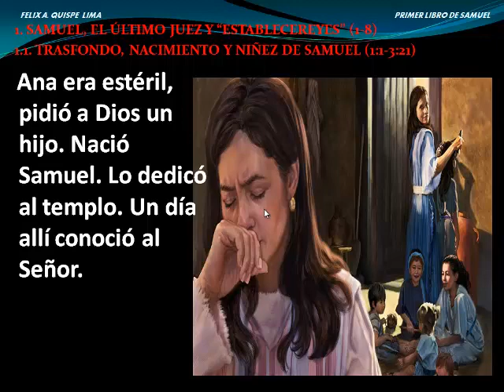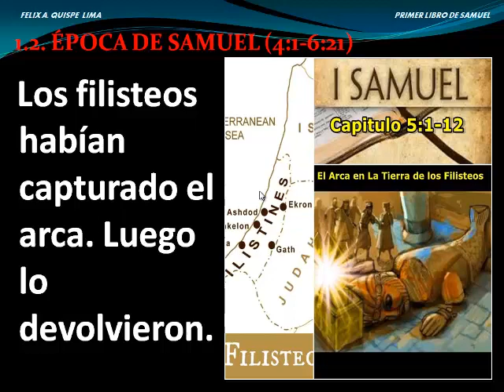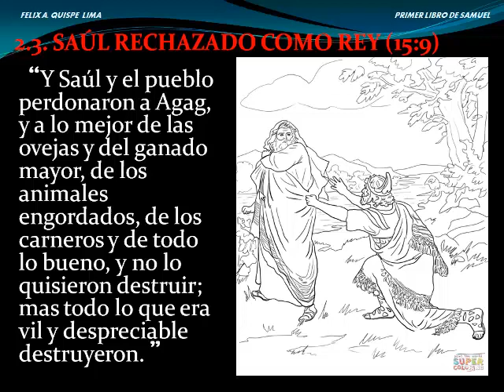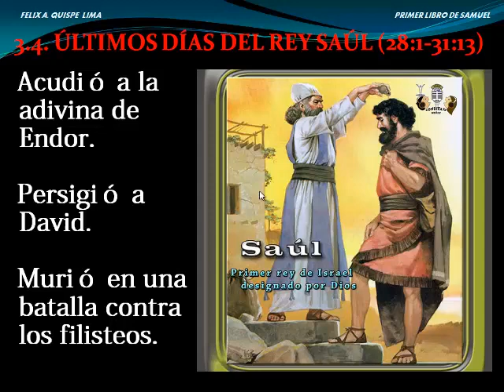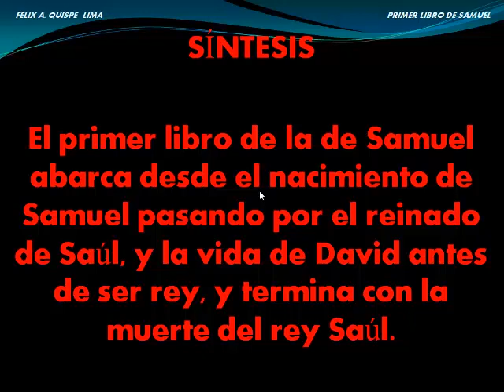TEO 301 FELIX CLASE 5 PRIMER LIBRO DE SAMUEL